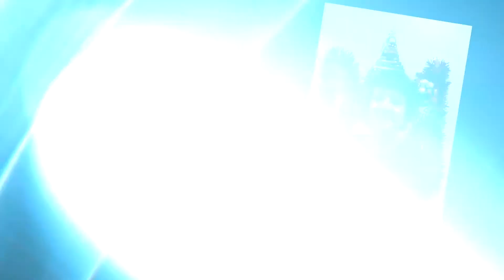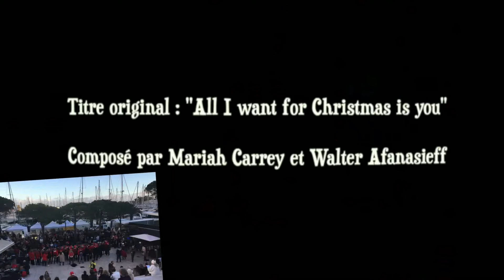Mon Noël à Villeneuve-Loubet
Réalisation par Peggy Polito et la Chorale en Scène